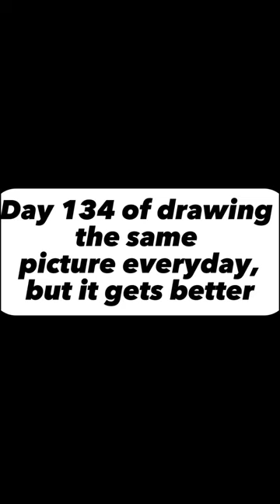Day 134 of Drawing Pictures- Ramon